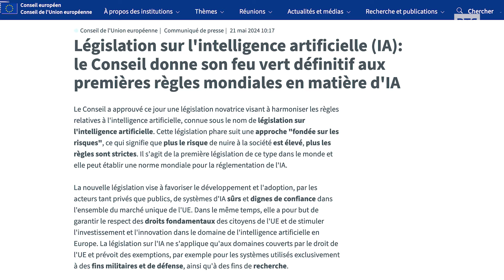SUNO : LA FIN DE LA MUSIQUE POP ? [La révolution des IA musicales]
Chaque mois, la progression des IA apporte son lot de surprises. On est aussi fascinés que déstabilisés par ce nouveau monde automatique qui s’annonce. Dernièrement, c’est le site Suno.com, avec son cousin Udio, qui frappe un grand coup avec une IA capable de générer 4 minutes de musique pop tout à fait cohérente. Enquête sur cette révolution, avec les lumières de Vincente Salvadé de SUISA, Cédric Rochat alias Spoke et Xavier Michel du groupe Aliose. Avec la participation de Sonia Kronlund. Une chronique radio de Pierre-Do Bourgknecht diffusée le 6 juin 2024 dans l'émission Vertigo sur RTS-La Première.